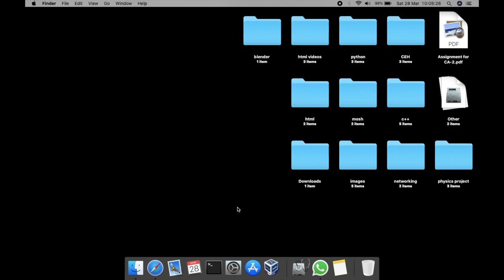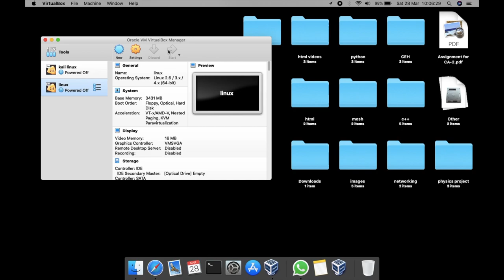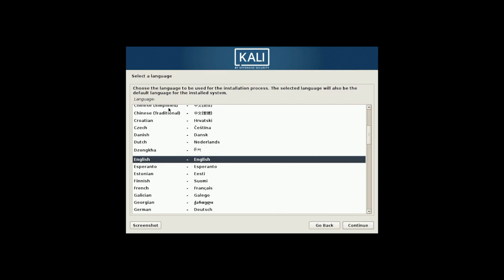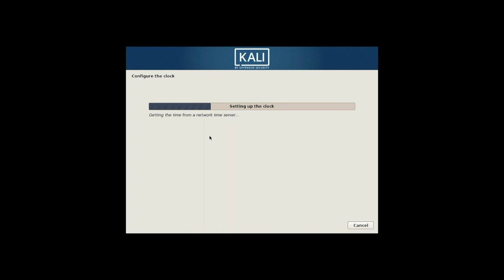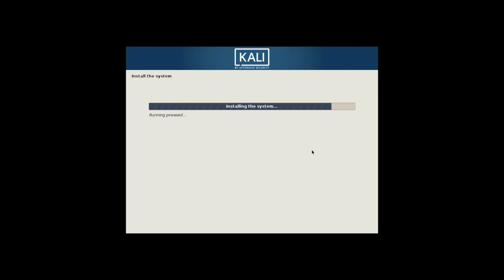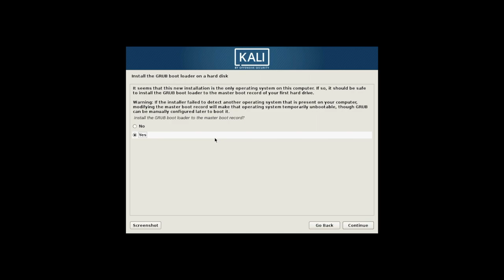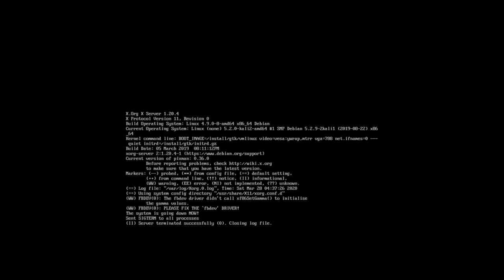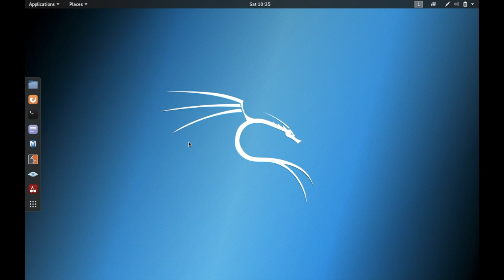how to install kali linux on pc or macbook using Virtualbox 2020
Hello everyone in this video I’m going to show u how to install Kali Linux on your system